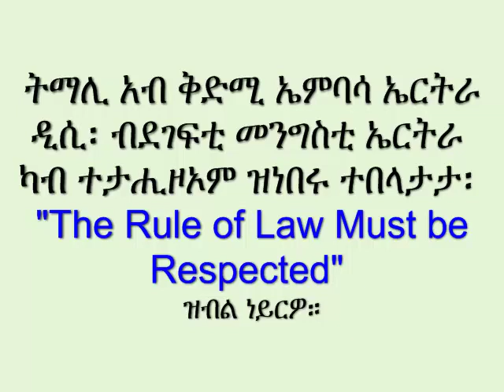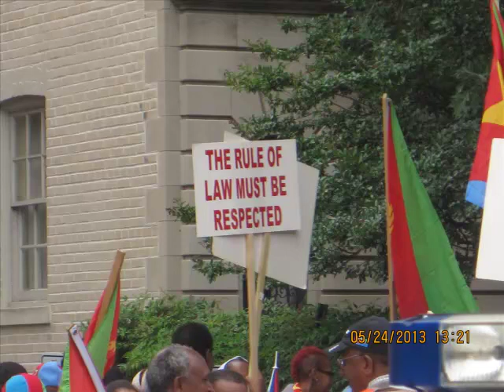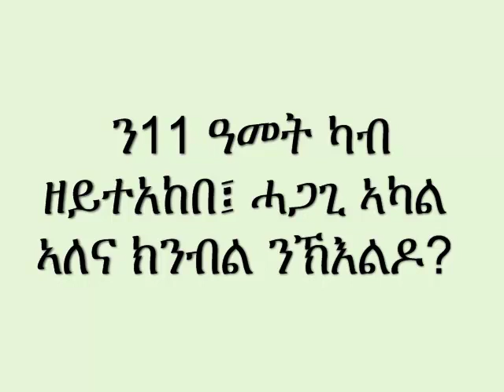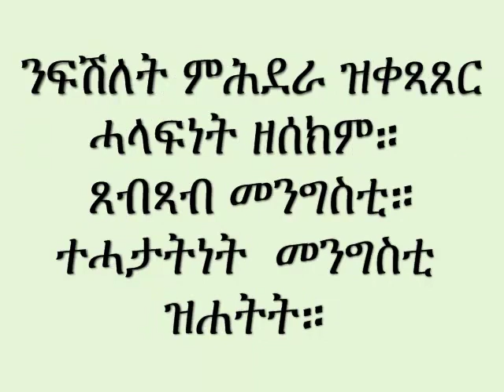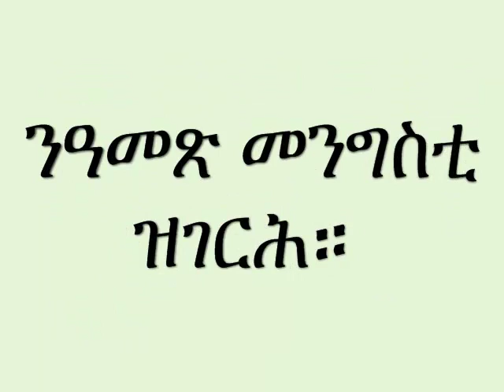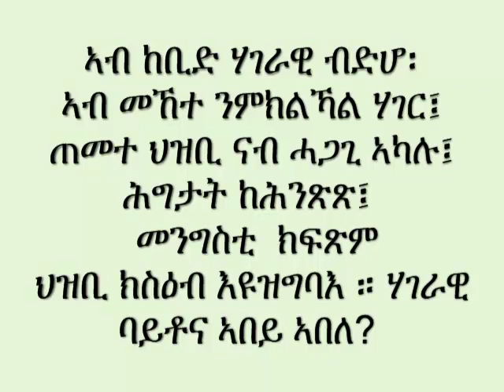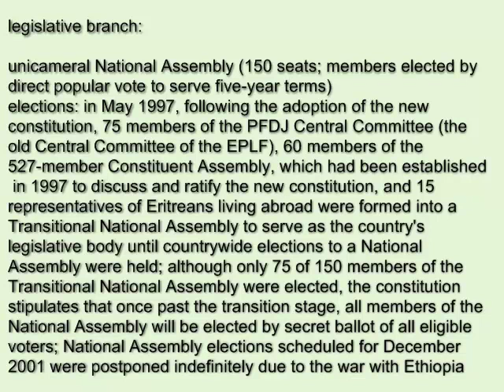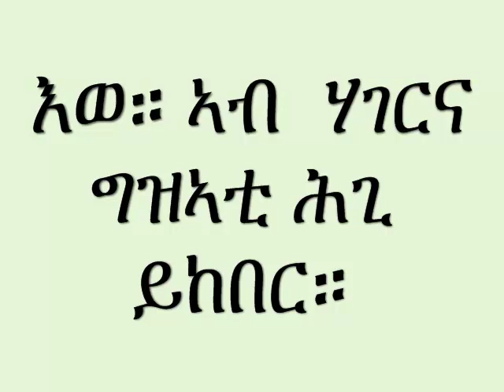Rule of Law Should be Respected